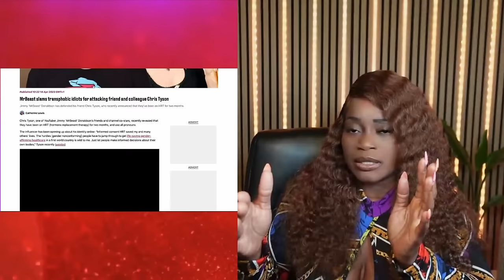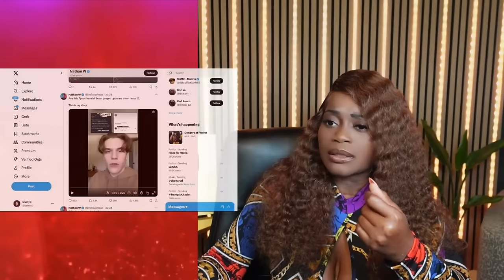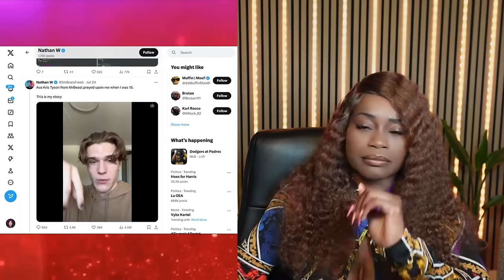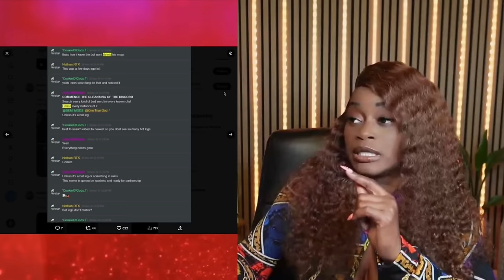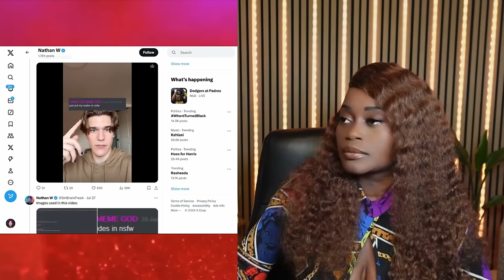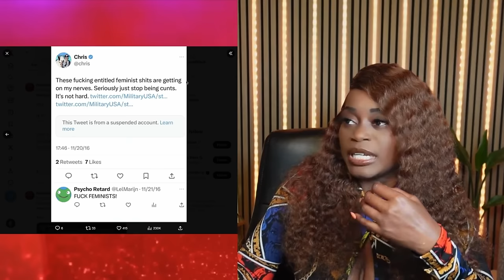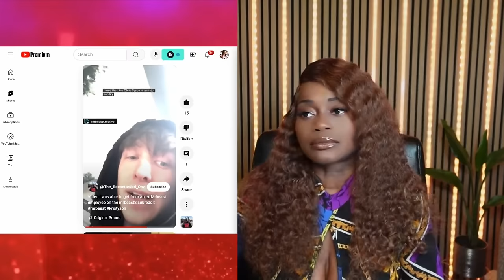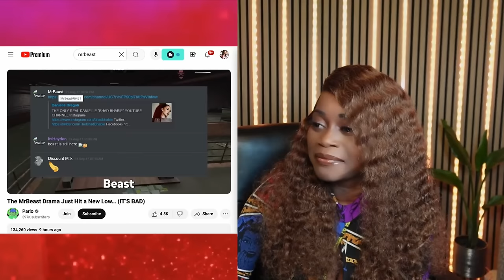Mr Beast Addresses Ava Kris Tyson Grooming Allegations...but is he as innocent as he proclaims?